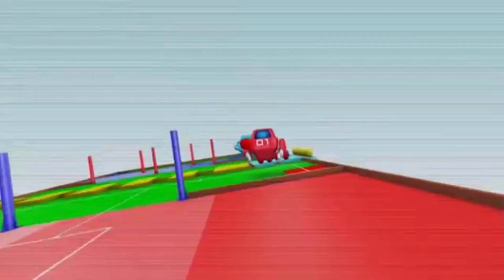Hint Soccer Mechanism Reference